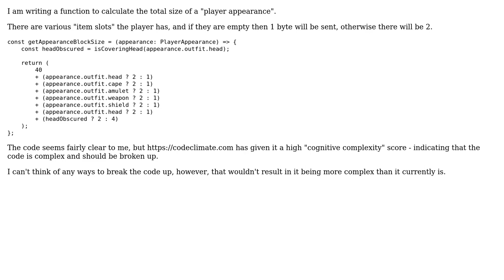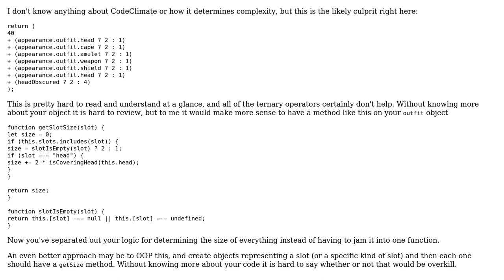Code Review: Calculating total size of player data (3 Solutions!!)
Code Review: Calculating total size of player data

With thanks & praise to God, and with thanks to the many people who have made this project possible! | Content (except music & images) licensed under CC BY-SA | Music | Images & others | With thanks to user Mate Safranka user James Monger user Dan Oberlam user Blindman67 user 200_success and the Stack Exchange Network Trademarks are property of their respective owners. You are responsible for your own actions.